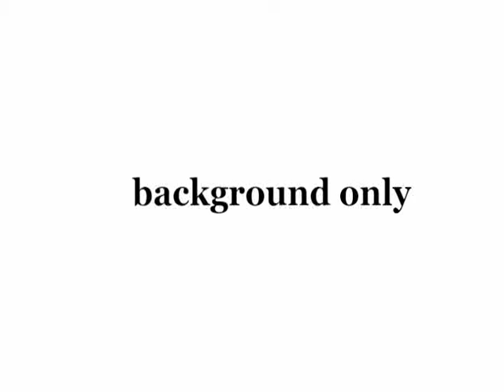eleksyon tcard 2